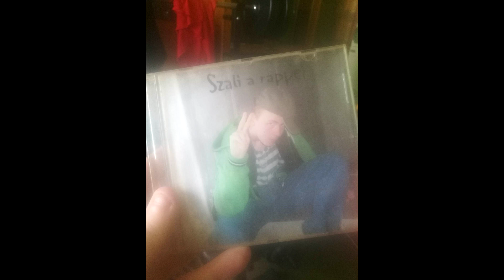Szali G - A rap tart engem életben (Official Music 2014)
MIX/MASTER: Pistike

Legelső stúdió felvételeim fogom nektek feltenni, ez az egyik :D